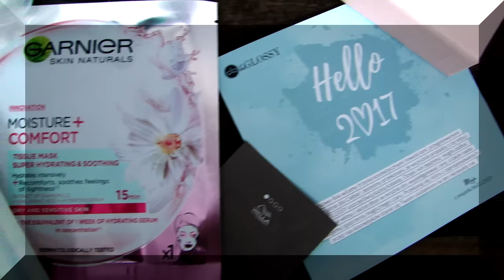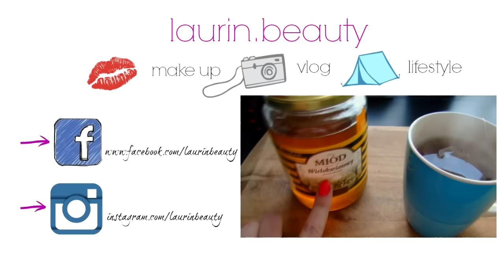● HELLO 2017 ● BE GLOSSY ● ROZDANIE // LAURIN.BEAUTY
REGULAMIN ROZDANIA:
2. Będzie mi miło jeśli polubisz mój profil na FB
4. Zostaw komentarz:
JAKIE SĄ TWOJE POSTANOWIENIA NOWOROCZNE I JAKIE MASZ METODY BY JE REAlIZOWAĆ?
5. Rozdanie jest dla osób pełnoletnich i niepełnoletnich / w razie wygranej osoby niepełnoletnie muszą poinformować rodzica że takowa przesyłka zostanie doręczona na adres podany priv.
6. Wygrywają 3 KOMENTARZE, które wybiorę ja.
Osoby wygrane - zwycięzcy - zostaną ogłoszeni do dnia 1 LUTEGO 2017 w moich mediach społecznościowych.
7. Jedna osoba może zostawić jeden komentarz.
8. Zwycięzcy mają 24h na skontaktowanie się ze mną na priv w celu podania adresu do wysyłki - później wyłaniam kolejnego zwycięzce.
9. Nagrody są ufundowane przez firmę BE GLOSSY oraz będą wysyłane na koszt firmy BE GLOSSY.
10. Rozdanie trwa od 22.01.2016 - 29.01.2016 do godziny 23:59.

PAMIĘTAJ O SPEŁNIENIU KAŻDEGO WARUNKU ;)

♫ MUZYKA ♫
♪ INTRO - BOB BRADLEY - WITHOUT LIMIT
♪ PODKŁAD MUZYCZNY - BOB BRADLEY - WITHOUT LIMIT
♪ OUTRO ♪ - RAPHAEL WEST - BREAK THESE CHAINS

sukienka - RESERVED
pomadka - GOLDEN ROSE VELVET MATT NR 15
paznokcie - lakier hybrydowy SEMILAC kolor: TUTTI FRUTTI

... opis przeczytany? Czyli jesteś wyjątkiem w "jutubosferze":) zostaw sekretny komentarz " SUPER, ŻE MOŻNA WYGRAĆ PUDEŁKO!"